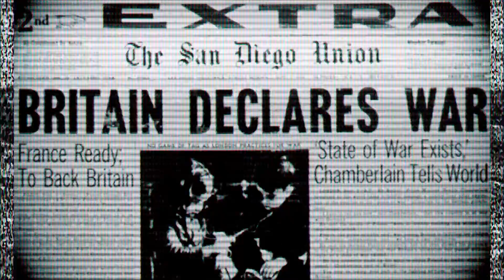Forgotten Hope 2 - El Alamein | 64 Bot Singleplayer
A very fun session of FH2 (Singleplayer) on the El Alamein map. On this one I play on the German side, fighting the British with tanks, aircraft, and on foot. A link to the mod is below.